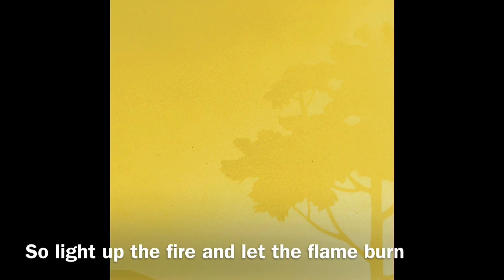Morning Praise: Sunday 8th November 3rd Sunday before Advent